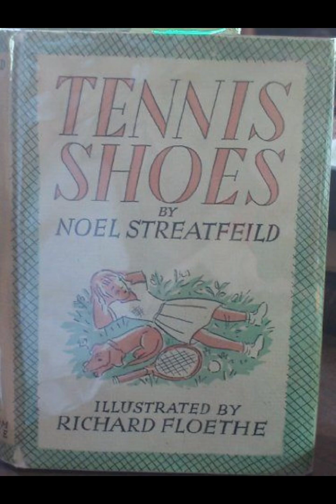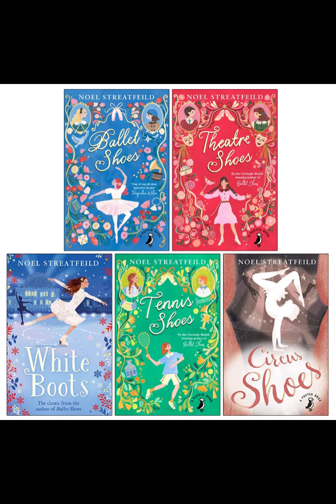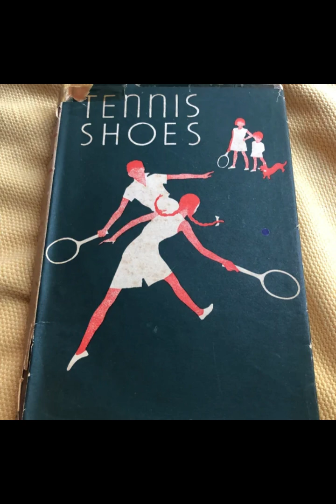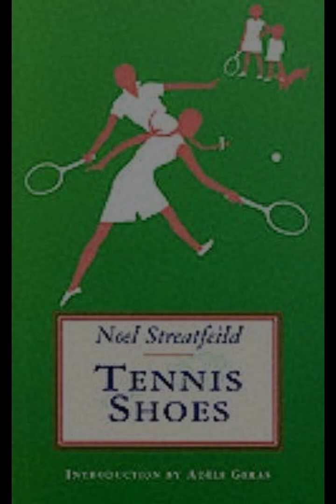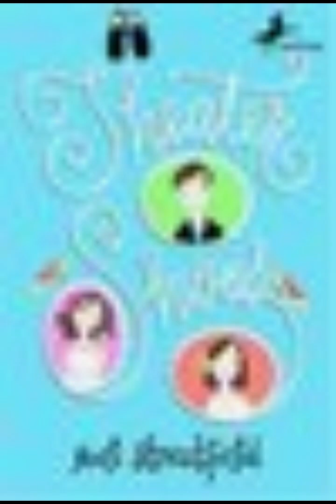"Tennis Shoes (Shoes, #2)" By Noel Streatfeild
"Tennis Shoes" by Noel Streatfeild is the second installment in the Shoes series, and it continues the author's tradition of exploring the world of children with exceptional talents. This novel delves into the lives of the Heath family, focusing on their collective passion for tennis. The story revolves around the siblings: Nicky, David, Jim, and Susan, as they navigate the challenges and triumphs of becoming competitive tennis players.At the heart of the novel is the theme of determination and hard work. Streatfeild presents tennis not merely as a sport but as a metaphor for life's challenges. The children’s dedication to tennis reflects their commitment to personal growth and excellence. Each sibling faces unique obstacles, and their perseverance becomes a testament to the novel’s underlying message that success is a product of hard work and resilience. Streatfeild’s portrayal of their rigorous training, the sacrifices they make, and the setbacks they encounter emphasizes the importance of persistence and the idea that talent alone is not sufficient without effort and discipline.Character development is a key strength of the novel. Streatfeild creates well-rounded, believable characters whose individual stories and personalities contribute to the richness of the narrative. Nicky, the eldest, embodies responsibility and leadership, often taking on the role of the motivator within the family. His determination to excel in tennis and his protective nature towards his younger siblings highlight his maturity. David, more introspective and less naturally talented, shows that hard work can sometimes surpass innate ability. Jim, the most gifted of the siblings, grapples with the pressures of expectations and the fear of failure. Susan, the youngest and most carefree, brings a sense of balance and joy to the family, her natural talent blossoming as she trains with her brothers.Streatfeild’s writing is both engaging and descriptive, bringing the world of tennis to life. Her detailed descriptions of the matches, the training sessions, and the physical and emotional states of the characters immerse the reader in the sport. The narrative captures the excitement and tension of competitive tennis, making the reader feel the highs and lows alongside the characters. This vivid portrayal not only makes the sport accessible to those unfamiliar with it but also deepens the reader’s connection to the characters’ journeys.The novel also explores themes of family and support. The Heath family’s dynamic is characterized by mutual support and encouragement. Their parents, although not as central to the story, provide a stable and nurturing environment that allows the children to pursue their passions. The siblings’ interactions, marked by both rivalry and camaraderie, illustrate the complexities of familial relationships. The tension between competition and support among the siblings adds depth to their characters and highlights the importance of a supportive family in achieving personal goals.Streatfeild’s ability to weave social commentary into the narrative is subtle yet effective. The novel, set in post-war England, reflects the changing societal attitudes towards sports and physical fitness. Tennis, once considered a leisure activity for the upper classes, becomes a symbol of democratization and opportunity. The Heath children’s rise in the tennis world mirrors the broader societal shifts towards meritocracy and the breaking down of class barriers. This backdrop adds an additional layer of meaning to the children’s achievements, positioning them within a larger social context."Tennis Shoes" is not just a story about tennis; it is a story about growing up, facing challenges, and the bonds that hold a family together. Noel Streatfeild’s nuanced characters, engaging narrative, and rich thematic exploration make this novel a compelling read. Through the Heath siblings’ journey, the novel celebrates the values of hard work, perseverance, and familial support, leaving readers with a sense of inspiration and a deeper appreciation for the dedication required to achieve one’s dreams.